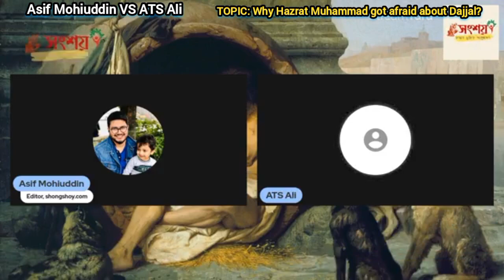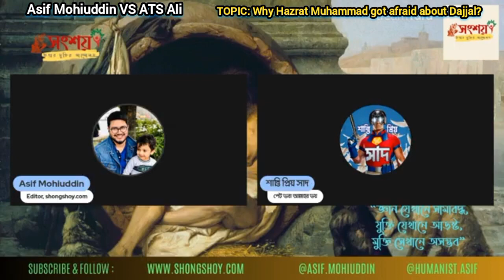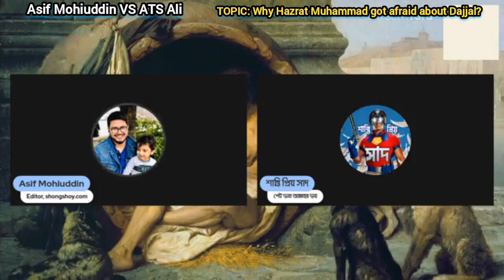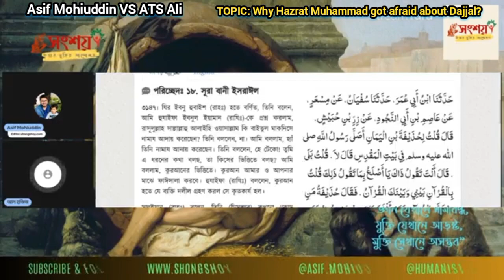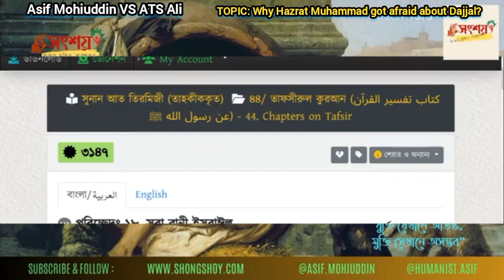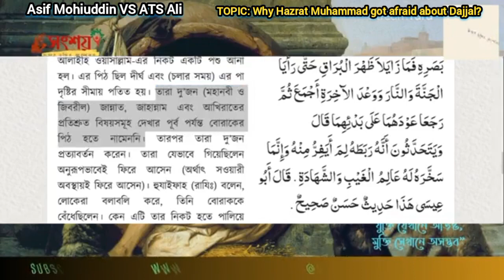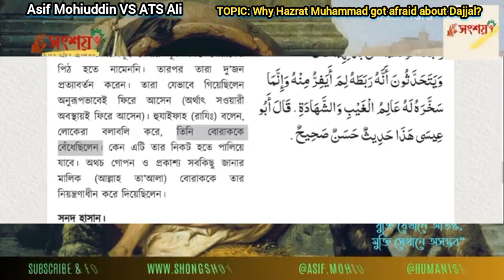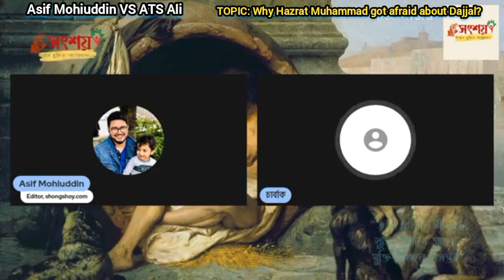Asif Mohiuddin vs ATS Ali, TOPIC: Why Hazrat Muhammad got afraid about Dajjal?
আসিফ মহিউদ্দিন বনাম এটিএস আলী,

বিষয়: হজরত মুহাম্মদ দাজ্জালকে নিয়ে ভয় পেলেন কেন?